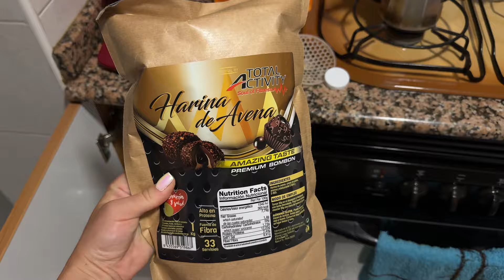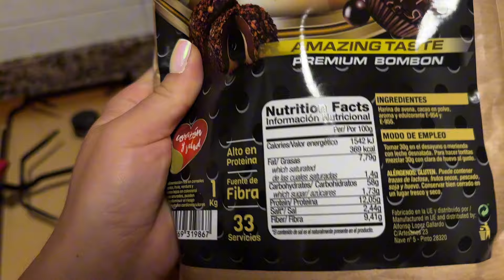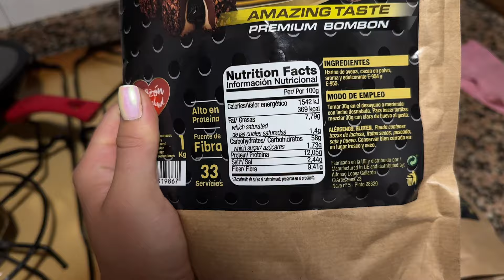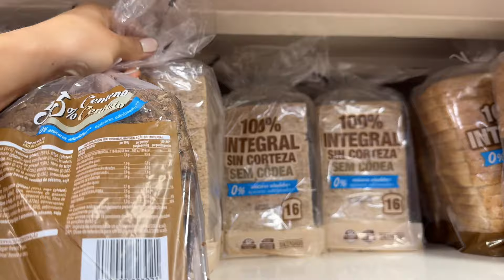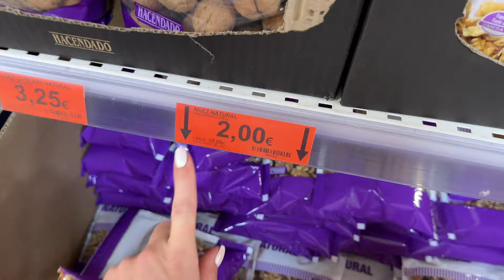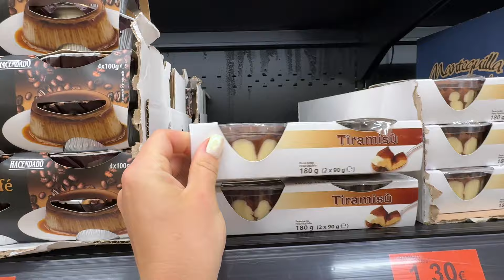ДОЖДИК В ВАЛЕНСИИ! 1.07.2024‼️АКТИВНЫЕ ДЕТИ! ПОКУПКИ СУПЕРМАРКЕТ!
Какая красота у нас наконец-то пошел хороший ливень! 🌧️ и если честно мы ему безумно рады!! Даже немного затопило😅но спустя пару часов как ни в чем не бывало😅